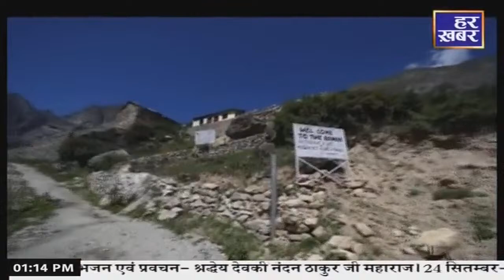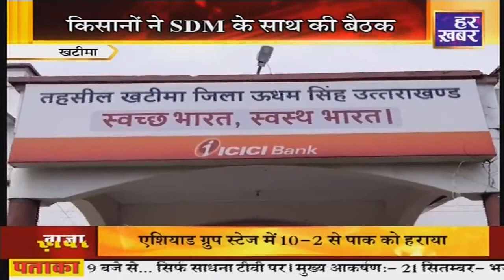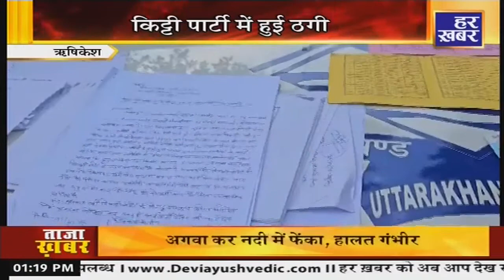ख़बर उत्तराखंड | 1:00PM | 1Oct, 2023 | Uttarakhand Latest News । Hindi News | Har Khabar